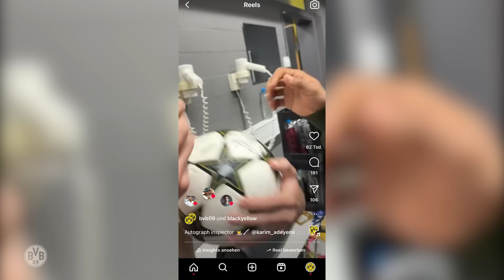“Tell Karim, Emre has won!” | BVB - Celtic 7-1 | Inside Champions League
Borussia Dortmund experience a historic Champions League evening against Celtic on Tuesday. BVB won 7:1, the highest score ever in this competition. Minh takes you into the dressing room and very close to the edge of the pitch. At the end, Serhou Guirassy tries to persuade him to do a prank.